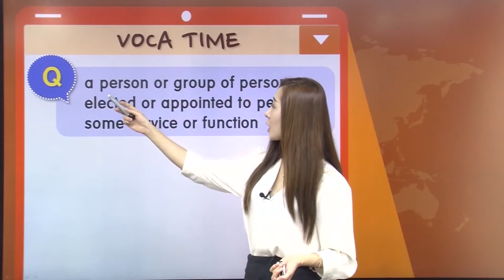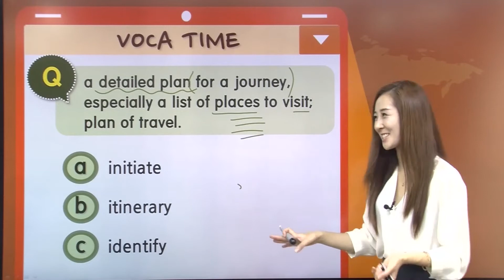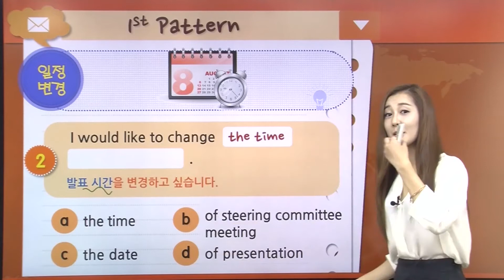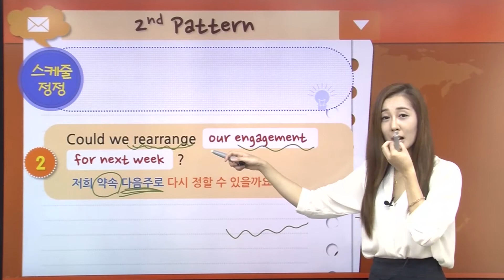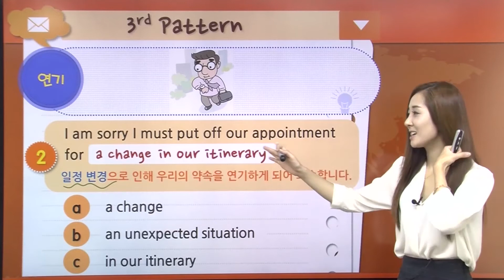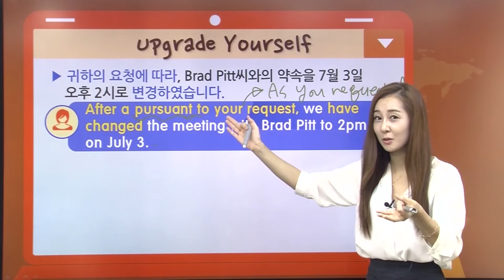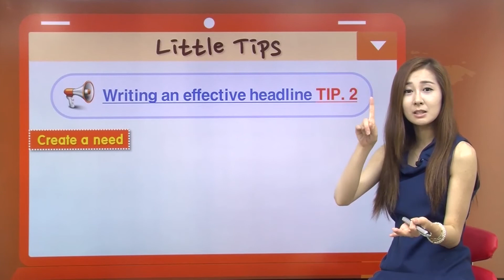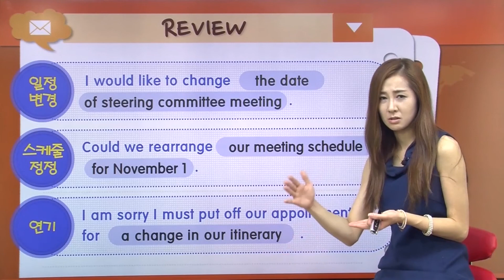회의 일정 변경하기, 비즈니스 이메일2, 25편-[여신채널]영어의여신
비즈니스 영어이메일 두번째 시간!
영어이메일, 회의 일정 변경하기
영어문법 완전정복하고 프로페셔널하게 비즈니스영어하자!

Special English Soulmate "Sophie"의 영어 이메일 패턴과 친해지기!

✔ 일정변경  ✔ 스케줄 정정  ✔ 일정 연기  ✔ 다양한 표현 팁